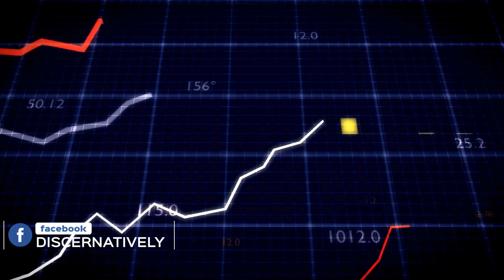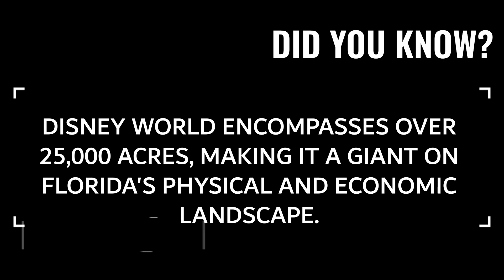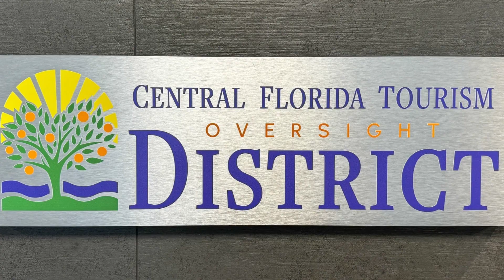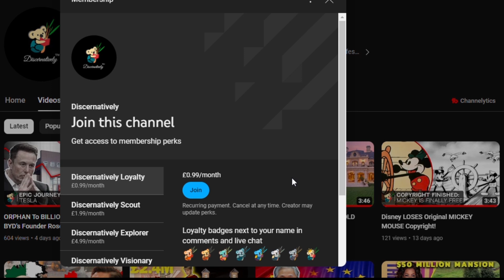DISNEYWORLD vs. Florida Governor: A Legal BATTLE Unfolds!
Explore the ongoing legal battle between Disneyworld and Florida Governor Ron DeSantis in our latest video. Discover how this dispute could reshape the future of Disney's magical kingdom in Florida. From the controversial 2022 bill that sparked the conflict to Disney's $17 billion investment plan, we delve into the key events and implications of this high-stakes struggle. Learn about the transformation of the Reedy Creek Improvement District and the potential for a new theme park, as Disneyworld navigates these turbulent times. Is the magic of Disneyworld at risk, or is a new chapter about to begin?

VIDEO CHAPTERS:
00:00 Introduction
00:18 The Battle Begins
01:45 The Turning Point
02:44 The Future Unfolds
03:26 Conclusion